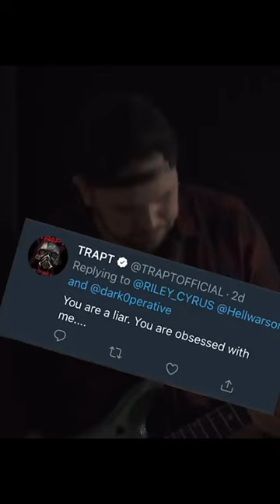we covered "Headstrong" by Trapt in 8 hours